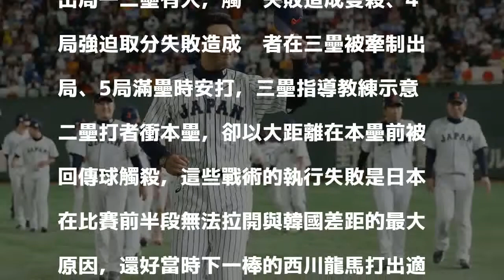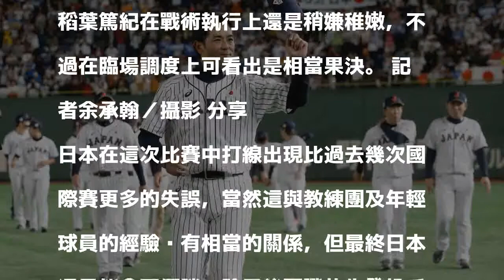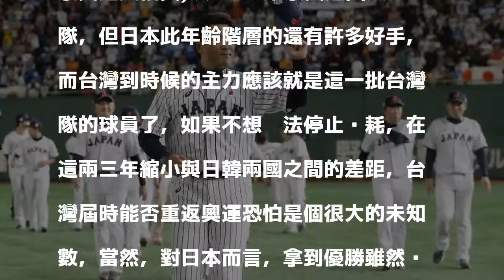稻葉JAPAN雖得勝 走出亞洲才是真考驗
稻葉篤紀（前）接任國家隊監督後首次戰役就有好彩頭，在亞冠賽拿到冠軍。 記者余承翰／攝影 分享

發表評論評論如下。